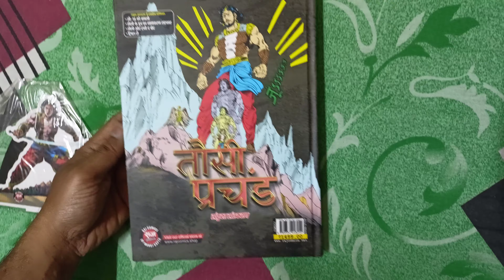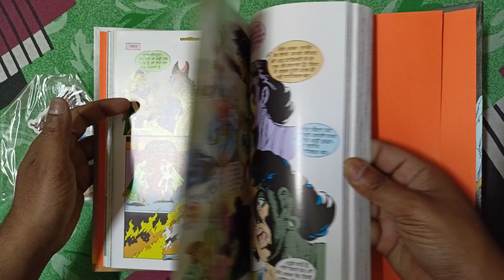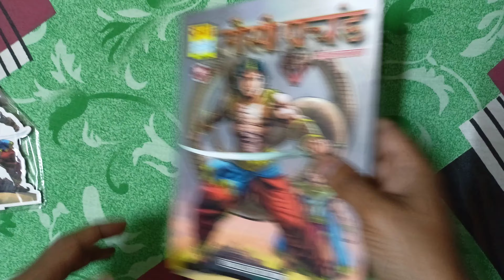Tausi Prachand CE by Manoj Gupta/Rajcomics/Hindicomics/Buy Now 7973436464